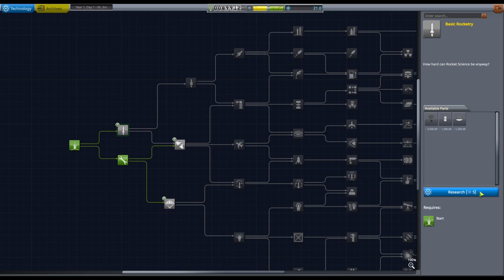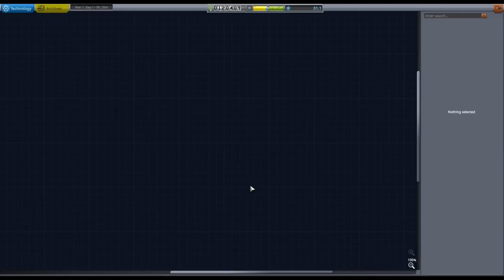Kerbal Space Program-Cheeseburger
In this amazing video I took a different style of a game to play so where playing KSP, in this video our goal is to make an orbit which we had done, if you want topics other than Minecraft let me know in the comments I will try to respond to every one.